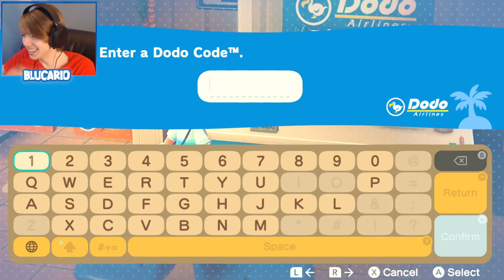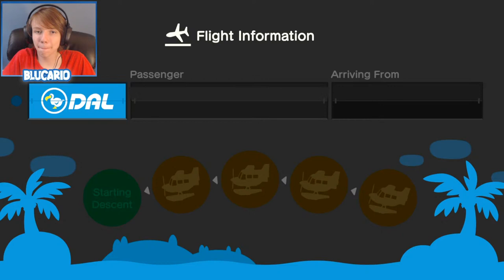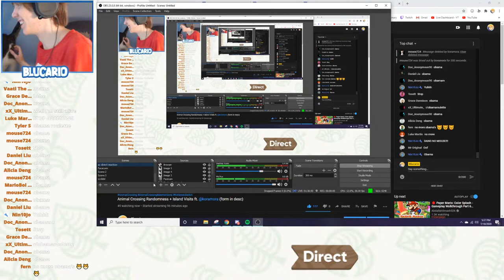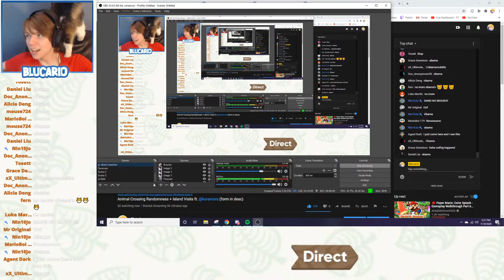Animal Crossing Randomness + Island Visits ft. @koramora (form in desc)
animal crossing is cool

RULES:
1. Keep the chat family friendly!
2. Anything that is targeted towards another person or used in an inappropriate way will make you get a warning!
3. Be respectful to each other.
4. No self-promotion.
5. No inappropriate topics.
6. No spamming.
7. Listen to mods.
All content in this stream, are copyrighted and belong to their respected owners. I do not claim any of the properties shown in this video.